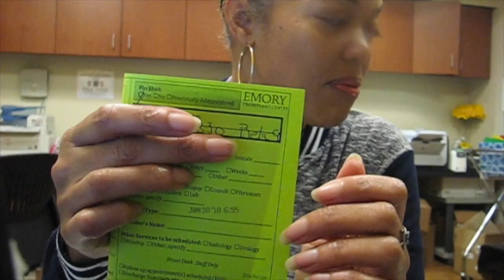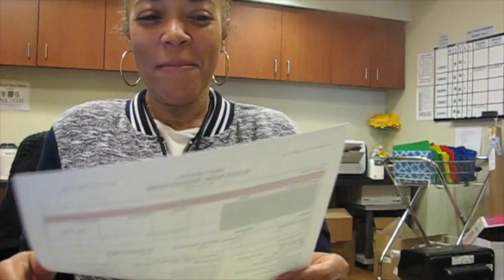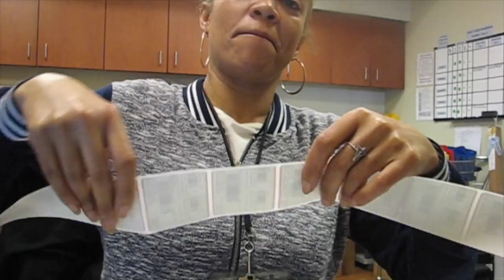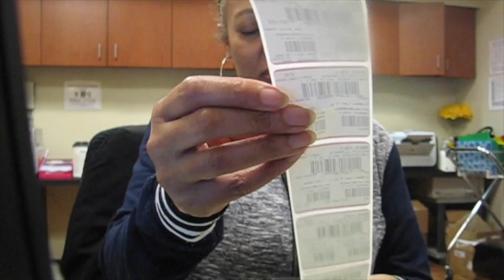PHLEBOTOMY: A FULL DAYS WORK; 6:30am 'til 15:00 - January 30, 2018 - Afternoon Vlog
The rest of my day. A FULL DAY WITH ME AT WORK; LUNCH AND ALL!! (smile)

OR

Send Kyle & Kenny (or me) stuff if you'd like:
FINALLY. a P.O.Box👏🏽👏🏽👏🏽👏🏽
Crystal Greene
"Crystastic"
750 E Lake Drive

 ITEMS I'VE MENTIONED IN PREVIOUS VIDEOS AND THEIR LINKS:
Sally Hansen Salon Effects
Broadway Press-on Impress Nails

AMAZON Echo
COOSA Essential Oil Diffuser
MILK BONE Mini Dog Treats
XBOX One
Chanel No.5 Parfume for Women
Alex and Ani Bracelets
Rabing Mini Drone

LINKS BELOW FOR PHLEBOTOMY BOOKS I RECOMMEND:
Handbook of PHLEBOTOMY Second Edition (third edition)
I did not see the 'second edition'

Phlebotomy Exam Review (second edition) with CD-ROM

Phlebotomy Review Guide by Susan Phelan

Tote bag for those books (smile)!

Phlebotomy BASICS!  8 Tips for a Successful Venipuncture

Useful Resources are as follows:
BD Vacutainer Tube Guide

crystalcrys